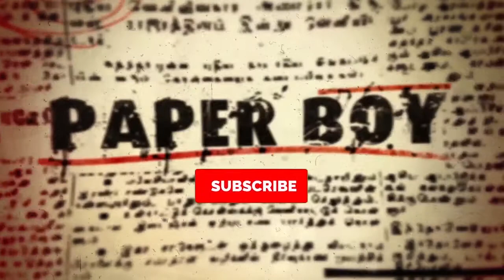NATURE IS BEAUTIFUL | இயற்கை அழகானது | PaperBoy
Our videos consist of daily news and happenings around us day today life